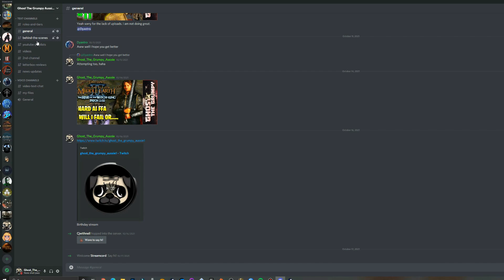Age of the Ring 7.2 - Online - Men of Gondor!!!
- Luka
- Dyastro
- Nadoline
- Black Dragon

Support List
- Crusader
- Milky tit
- Liz

Channel links:
Social Media Accounts & Other links

Letterbox Reviews
- Henry Portrait of a Serial Killer

Playlists Links
Download Links